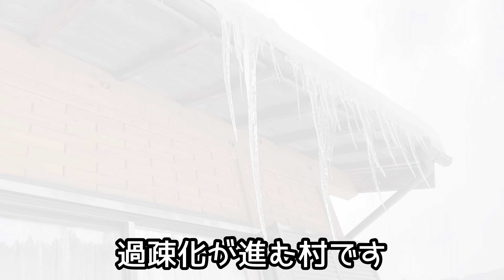【田舎暮らし】標高800ｍで何もない田舎の娯楽｜50代夫婦｜村暮らし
数年前の冬、標高800ｍの過疎化が進む村に、主人の仕事の都合で移住しました。
村に移住してからの娯楽についてです。我が家、そして近所のお婆ちゃんとの遊び方を紹介しています。
田舎暮らしに興味がある方のご参考になれば嬉しいです。

☆動画の中で紹介した物☆
『おでん』
家庭菜園で育てた大根をおでんサイズに切り生のまま冷凍保存しています。
その大根を使いおでんを作りました。
出汁は麺つゆを使っています。
おでん作りのポイントは練り物を入れた後はグツグツ煮ない事です。
グツグツ煮ると出汁の色が濁ってしまいます。

2015年1月、人口1,200人の山奥の田舎に夫婦で移住しました。
7年経った現在の人口は1,000人ちょっとの過疎化が進む村です。
自然がいっぱいで憧れの田舎暮らしと思っていたら厳しい現実も多々あります。
それでも7年もの間この山奥に住んでいます。
このチャンネルでは50代夫婦の田舎暮らしの様子をお届けできたらと思っています。

《目次》
0:00　オープニング
0:38　村の娯楽
2:05　我が家の娯楽
4:35　お婆ちゃん達との遊び方
6:35　おでん完成
6:53　大雪で断念
8:17　エンディング